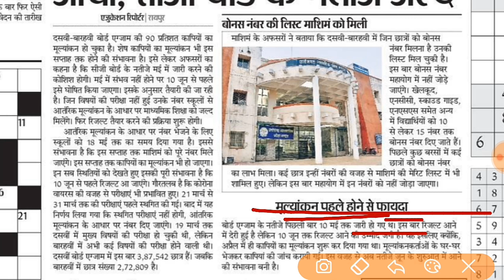Chhattisgarh Board Exam 2020|CG Board Exam 2020 Ka Result Kab Aayega|CG Board Exam 2020 Result date